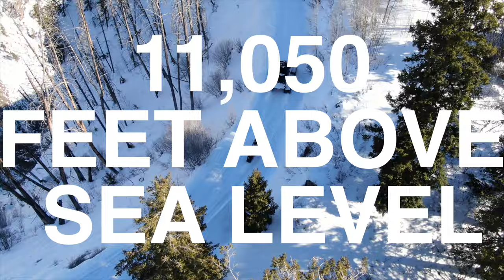The Best Winter Jeep Gladiator in the Rocky Mountains with Helltraxx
We tried to get this custom Jeep with tracks stuck in 6 ft of fresh snow. We failed. This Jeep doesn't get stuck off-road.
I spent the weekend in the mountains of Colorado going off-road up to 11,000 ft elevation in the middle of winter. This new product that we tested hasn't even hit the market. Coming later this year from  helltraxx.com, a game changer for back country adventure. This pair is perfectly with the Ski Doo snowmobile’s that we took up into the Colorado mountains with us.￼
I challenge anyone to find a more capable off-road vehicle. If I'm wrong, let me know down in the comments.